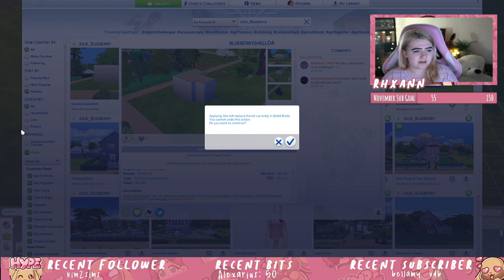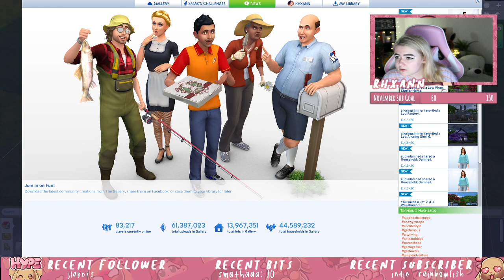Once again, I am taking on a shell and complaining ∣∣ Rhxann Livestream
This stream is originally from the 15th November and broadcasted on Twitch.